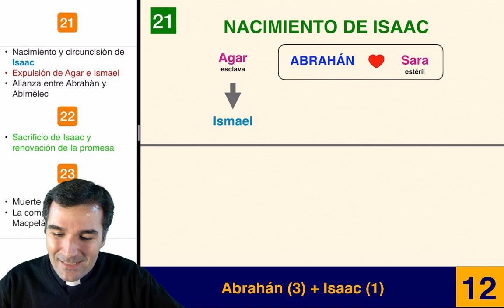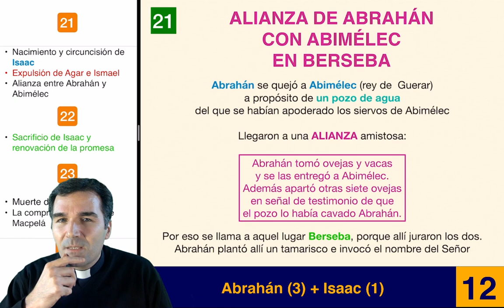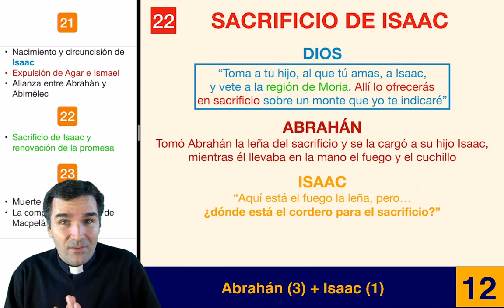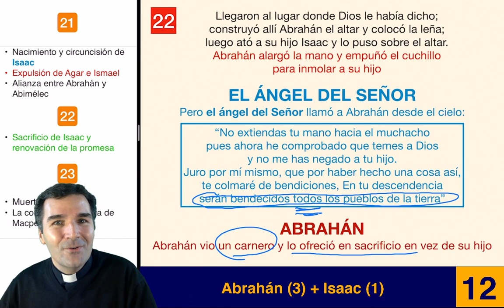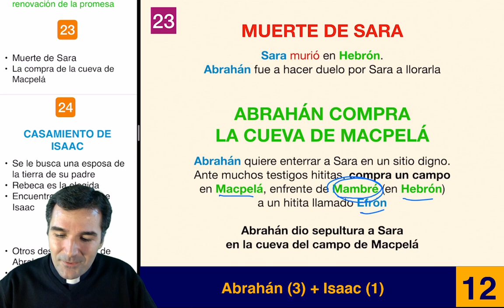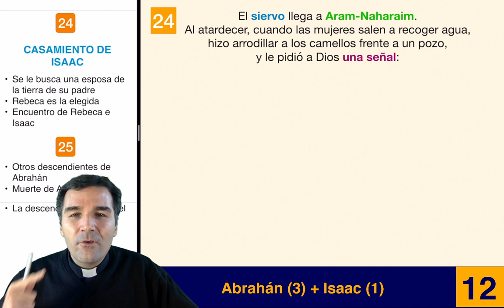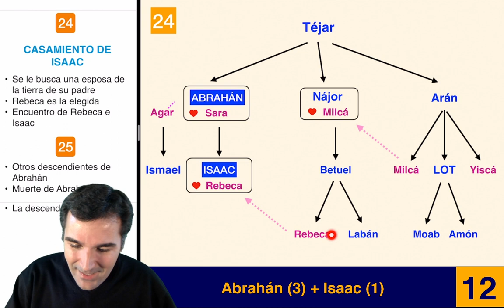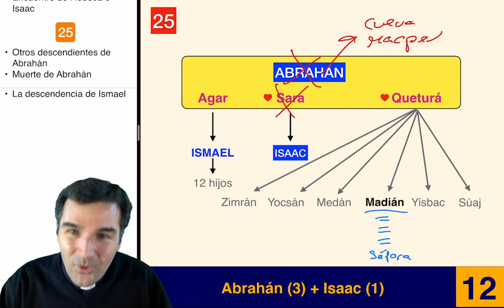12. ABRAHÁN (3) + ISAAC (1) - Curso de Biblia Católico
Capítulos 21, 22, 23, 24 y 25 del Génesis